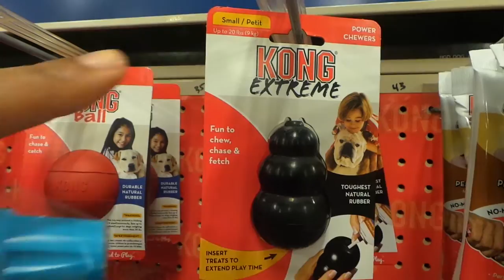Meet our pug puppy! | LexiAndLee Vlogs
We hope you guys enjoyed our first vlog with our new baby NAPOLEON! We plan on vlogging a lot more so you guys can watch him grow up (: